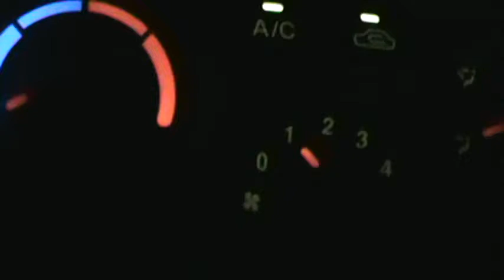BULB (Episode 92)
John finally finds the fair. If you listen close enough you can hear him whistling when he is not in the car.